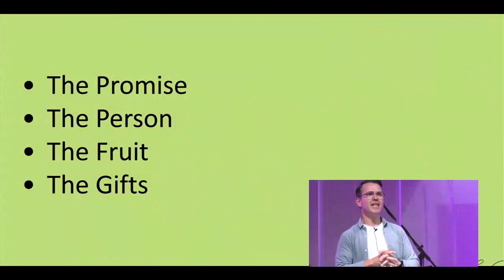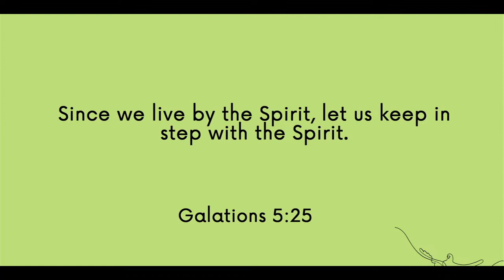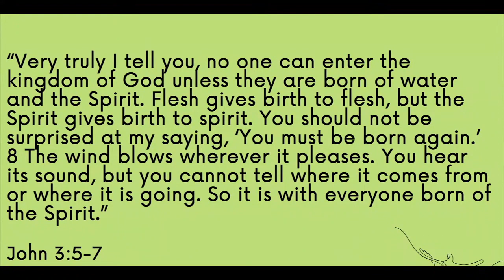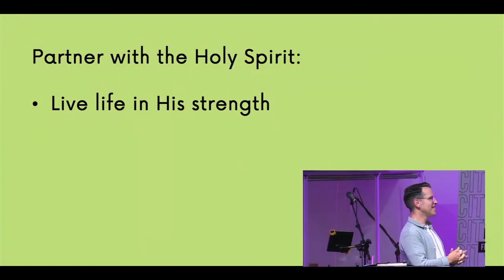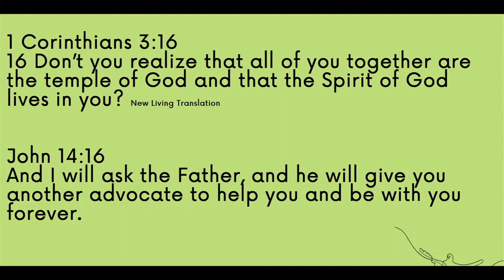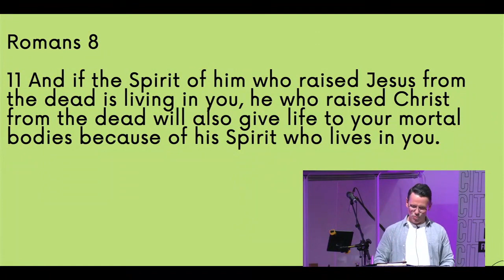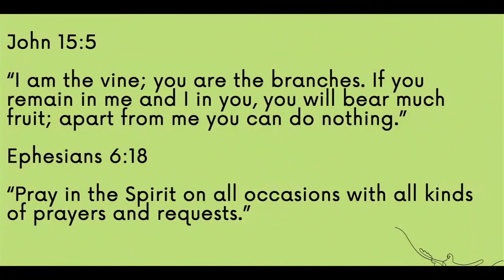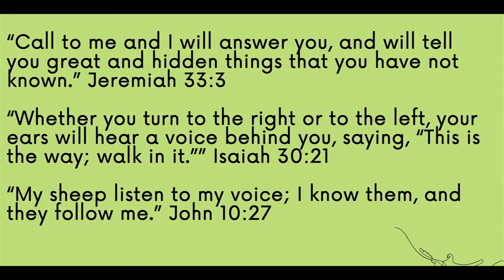Partnering with the Holy Spirit - Philip Lyndon - Jones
City Church Swansea is a family of all ages from all walks of life. It is part of the Elim Pentecostal Movement.